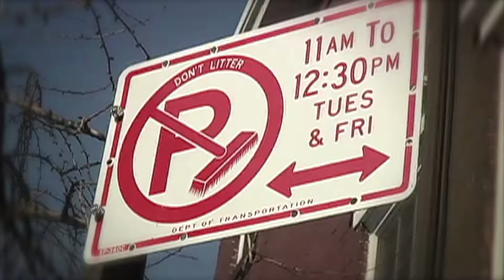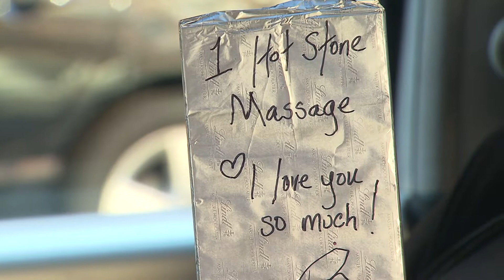Alt Side with Bruce Littlefield and Valentine's Day Gifts